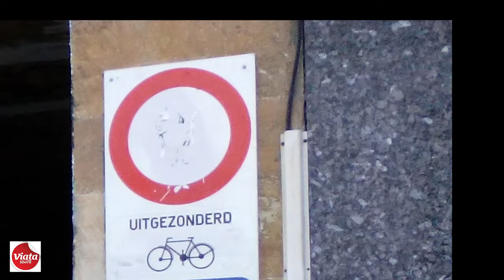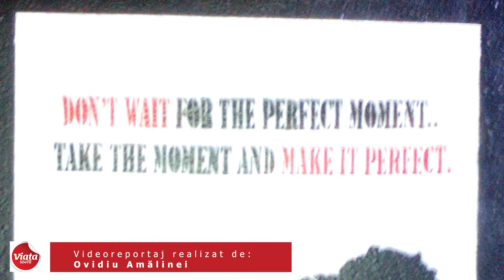Fantastic, artă urbană! Strada Graffiti din Ghent, Belgia!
Graffiti Street in Ghent (Belgia), un loc absolut uimitor!
Un videoreportaj realizat de Ovidiu Amălinei pentru ziarul Viaţa liberă Galaţi: